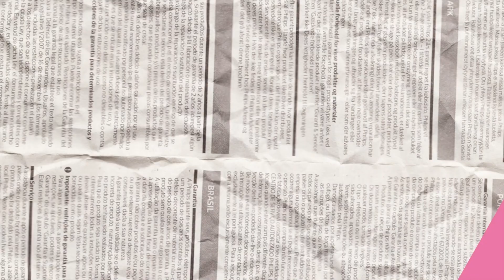[ENG] 탕후루 먹방 ASMR｜맛있는 탕후루 순위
하이해인😘

요즘 핫하다는 탕후루 ASMR 막차 탑승합니다
처음 하는 ASMR, 이게 맞나...?

즐거운 시청을 위해 소리 크기를 알맞게 조절해주세요^^